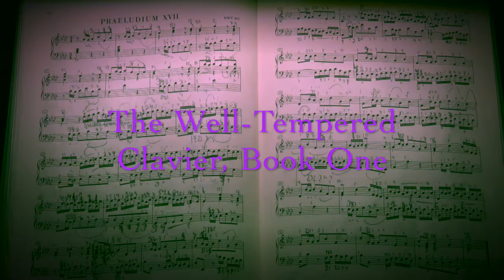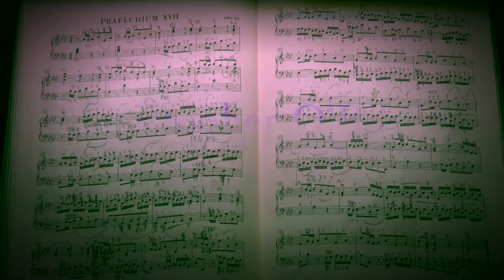Prelude & Fugue XVII in Ab Major, I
My 96-episode archive, Everything We Need To Know About Playing The Piano We Learn From The Well-Tempered Clavier, is now available at a special introductory rate of $20 for the first month of 10 episodes (that's 2 /1/2 hours of material on the first 5 Preludes & Fugues), with at least 10 more episodes a month thereafter.